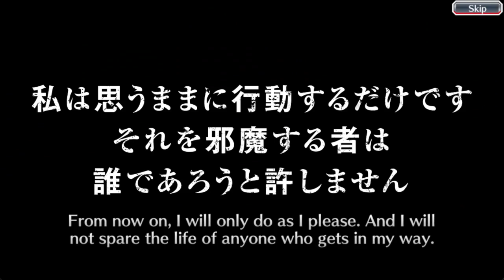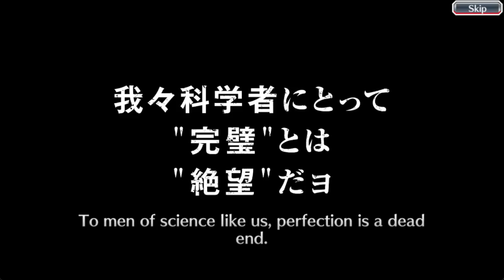Opening 5 Star Summons Ticket (Event Quest 114) | Bleach Brave Souls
My Other Bleach Brave Souls Videos